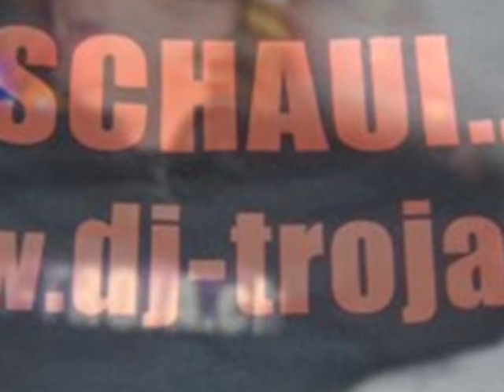Mallorca 2012 38. Teil: "Machine defecto"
38. Teil: "Machine defecto"
in der Schinkenstrasse mit Tacataca, Hefti, Muntschi, Dodo & Troja